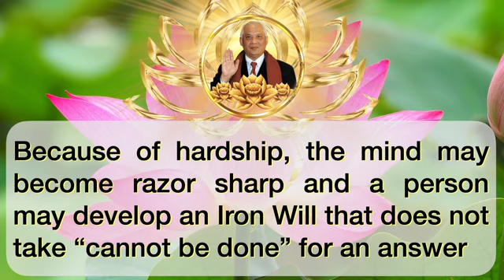INSPIRING MAGICAL COLLECTION SUTRA